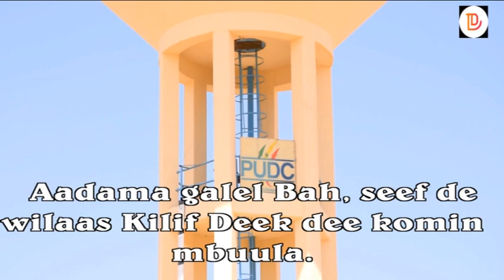(POULAR) UN FORAGE DE TOUS LES MALHEURS DANS LE VILLAGE DE KILIFE DEK2 P 2é partie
Le forage du village de Kilife Dék Deux fait l'objet de plusieurs controverses depuis son fonctionnement le 1er Avril 2017.Un différend existe entre les autorités locales et le chef de village Adama Galéle Ba qui avait démarché jusqu'à l'obtention de l'ouvrage avec ses propres relations.Plusieurs la gendarmerie de yang-yang est intervenue pour enrayer le danger entre le comité de gestion mis sur place et la population locale.
Ce 17 février 2020, le Sous-préfet de yang-yang et le chef de l'hydraulique étaient venus dans le village pour organiser une assemblée générale de renouvellement du comité.La réunion s'est terminée en queue de poisson.
NE RATEZ PAS LA VERSION DU CHEF DE VILLAGE, SA DÉCISION ET LES MOBILES DU DANGER à l'occasion d'un point qu'il avait organisé ce jeudi 27 février 2020 dans le village.
pour rappel, le village de Kilife Dék Deux se trouve dans la commune de Mboula dirigée par M.Gory Ba.